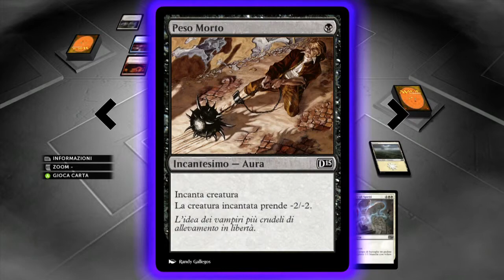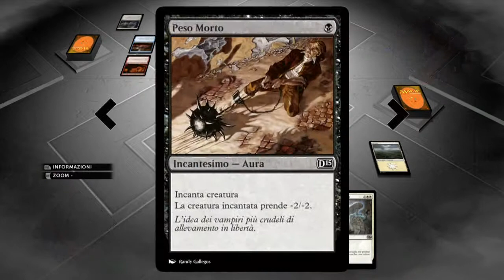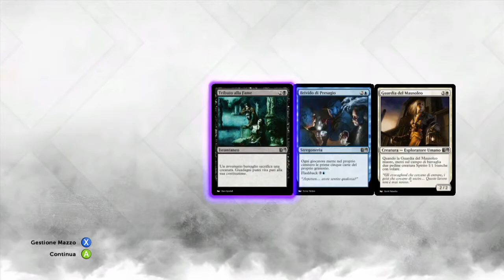Magic 2015 Campagna ITA Ep.2 Esistenza D'Annata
---LEGGETE CON ATTENZIONE TUTTE LE INFORMAZIONI CONTENUTE NEL FOGL... QUA!!!---

Oggi avremo l'esistenza...Muahahahahahahahahahahahahah

Spero vi piaccia,se volete iscrivervi...no problem,ed al prossimo video :)